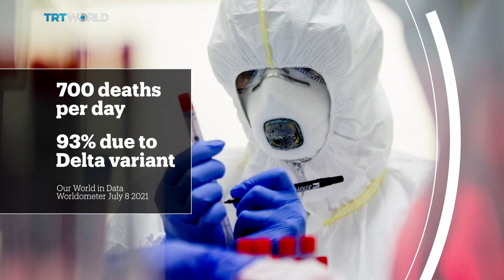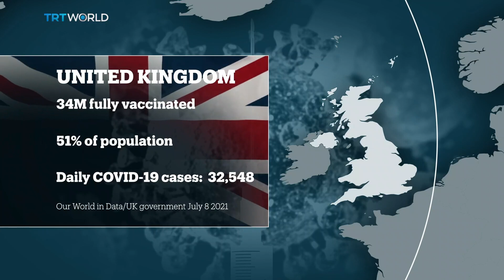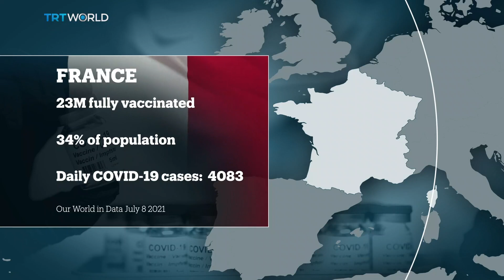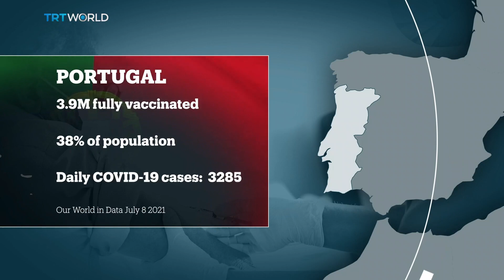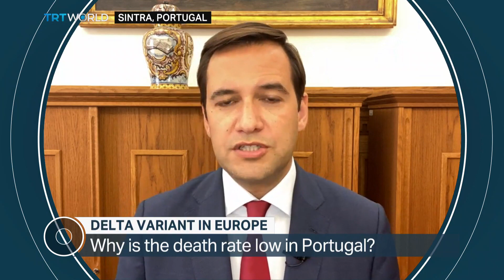Could the delta variant outpace Europe’s vaccine programmes?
As the Delta variant spreads across Europe. We are off to Portugal, Russia, France and back here to the UK - to see who has got it right or wrong in fighting the coronavirus.

Muhammad Munir
Virologist at Lancaster University

Vasily Vlassov
Professor of Health at Higher School of Economics

Antoine Flahault
Director of the Institute of Global Health

Ricardo Leite
Member of the Portuguese Parliament